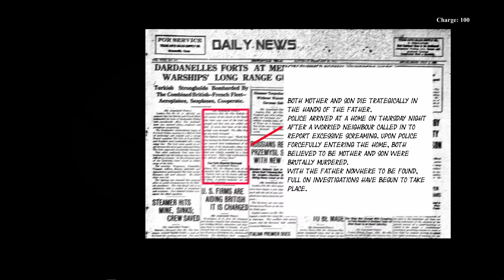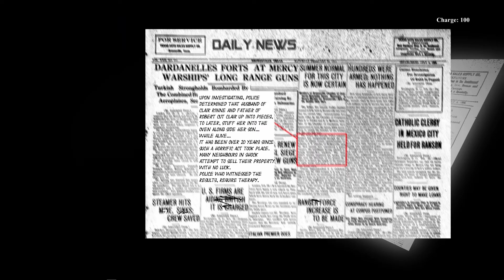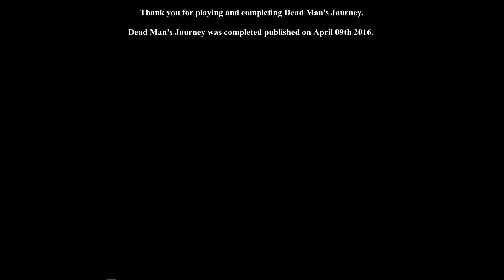GOBLIN BUTTS | Dead Man's Journey - DoubleJump!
GOBLINS, ECH, I DON'T LIKE 'EM
Crew:
-Brakken
-Dillon
-Austen

● Outro Music Created, Released, Owned, and Provided with Express Permission by HOME - Randy Goffe.

| DoubleJump! |